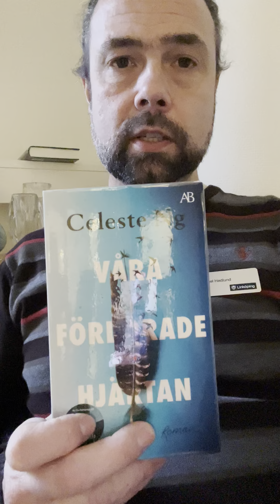Celeste Ng: Våra förlorade hjärtan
Boken finns både på engelska och svenska i skolbiblioteket. Se om den finns inne